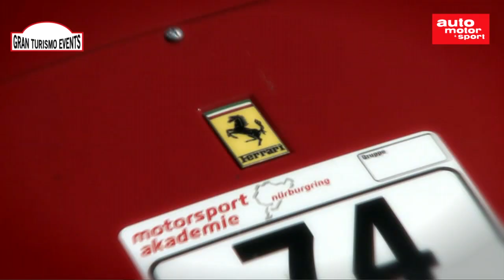Gran Turismo Nurburgring 2010. (OFFICIAL MOVIE)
Cant open the movie in Germany?